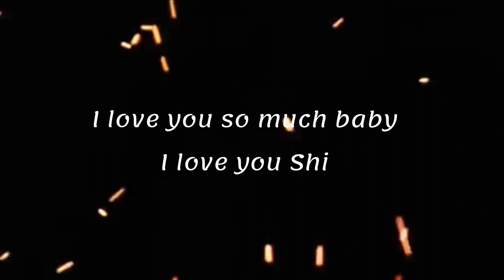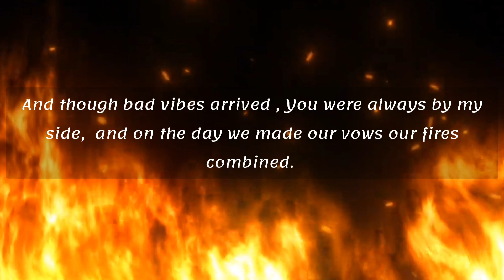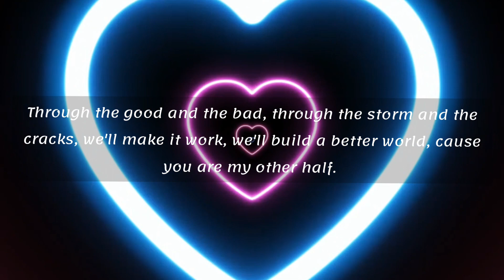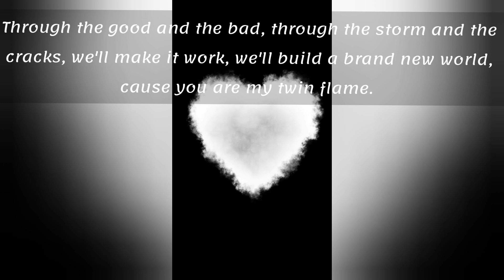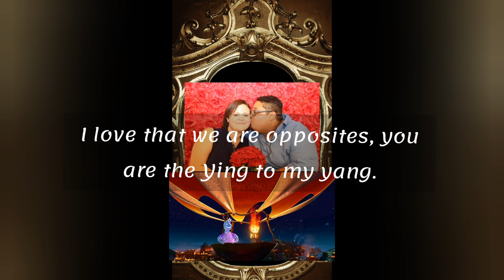EJ The Phoenix: Twin Flame (with lyrics)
This song is not exactly a part of any album. This is a project requested by my dear friend,  Yenifer White. The pictures and the art drownings you see in the video were provided and made by her. This is a song that pays tribute to twin flame love. Yenifer and Shianne, May God continue to bless your union, and with many years of health and good vibes all around.